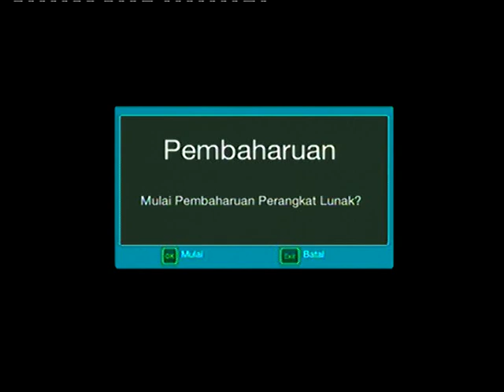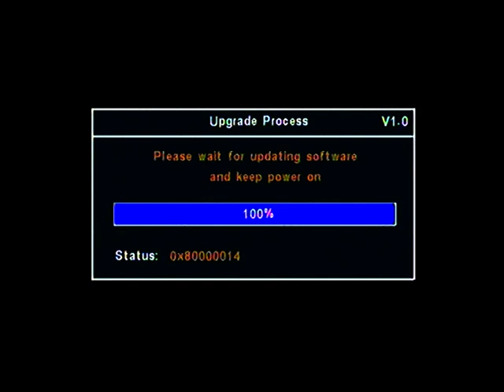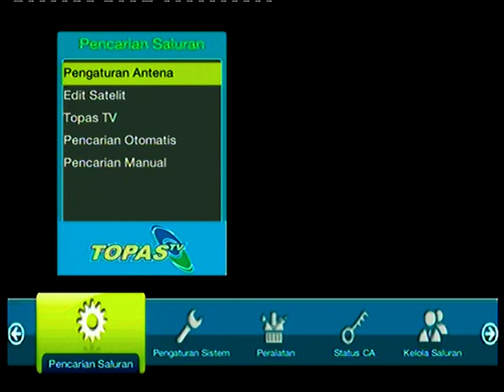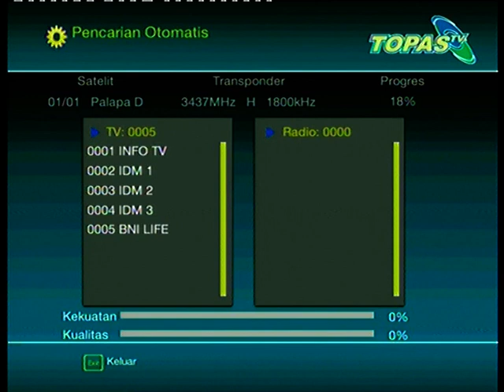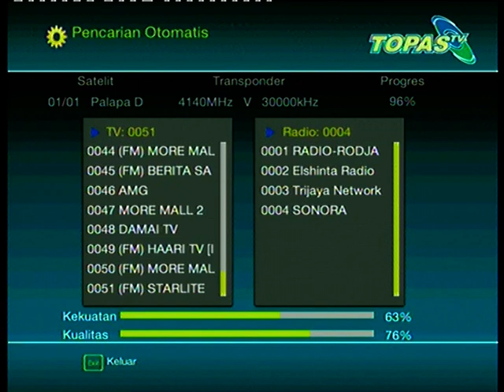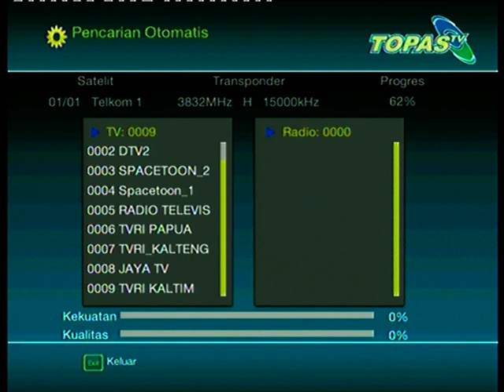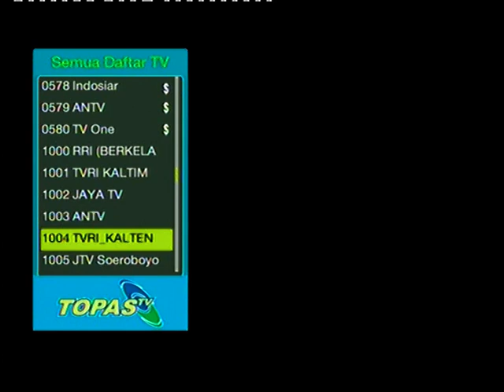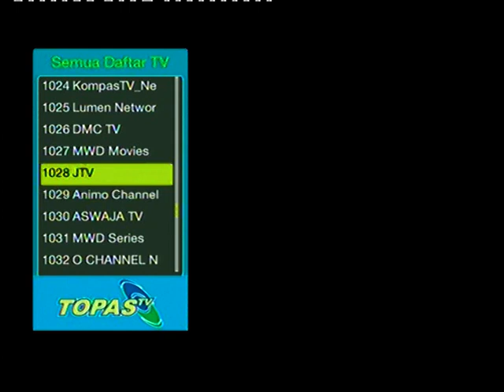TOPAS TV - Seting Decoder dan Program Chanel